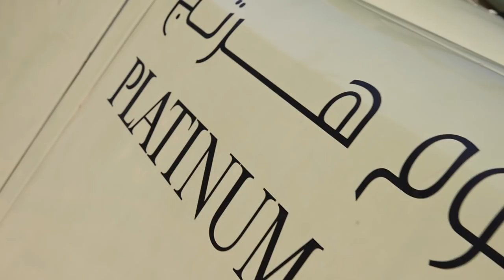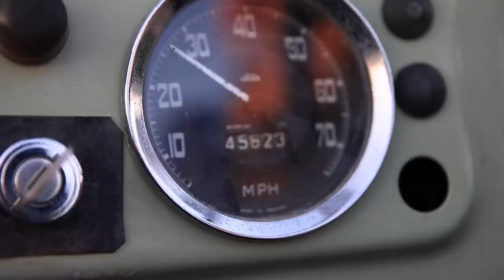DUBAI DESERT SAFARI!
Hey Team, hope you’re all well!
Apologies for the lack of uploads recently but I'm back in the game now!
I hope you enjoy this sick day out in Dubai!